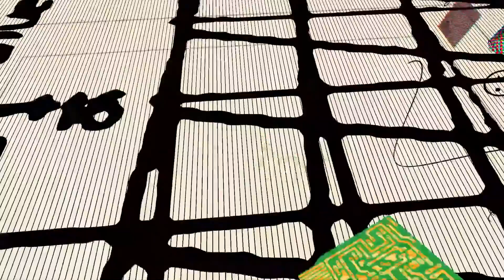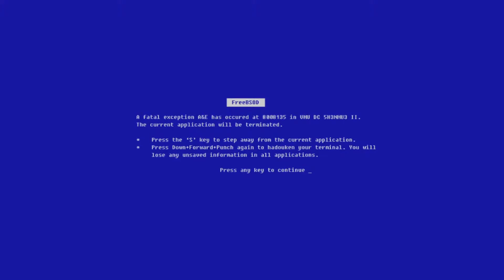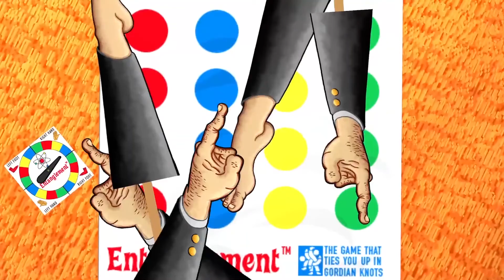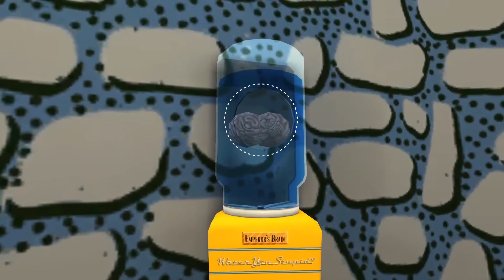Deadly love games (JAZZPUNK - PART 4)